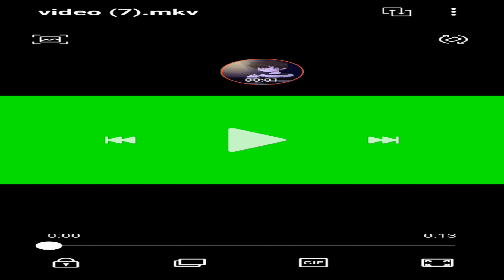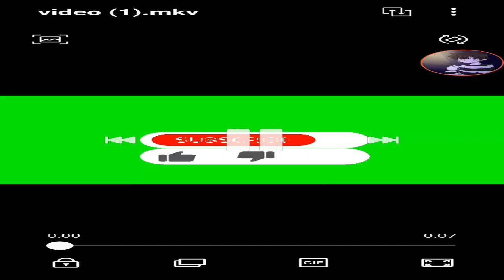mineteria play chris Afton3641 ep190